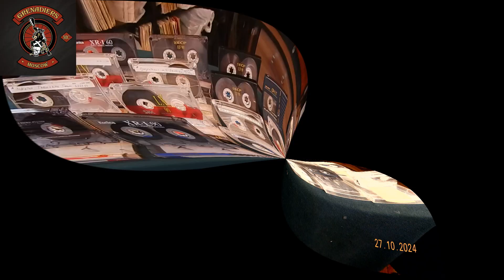27 10 2024 Большая распаковка аудиокассет Часть 3.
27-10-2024 Большая распаковка аудиокассет (Часть 3).

Фильм произведен, записан и смонтирован Игнатовым А.И. (Ignatow Corp.1988-2024, мотоклуб GRENADIERS MC) фотоаппарат Nikon COOLPIX L820.